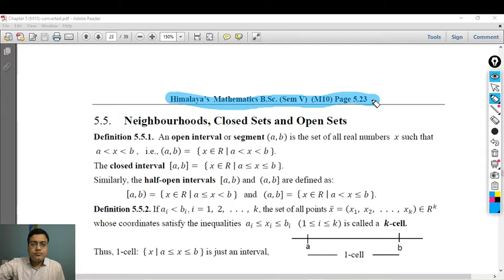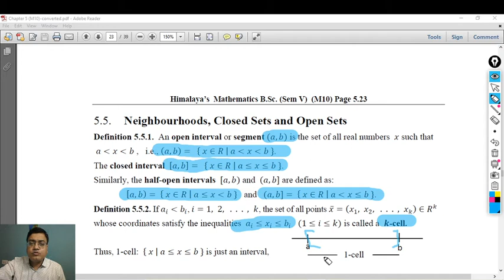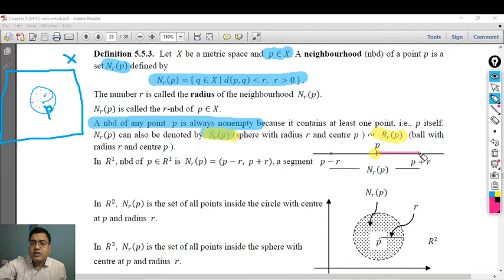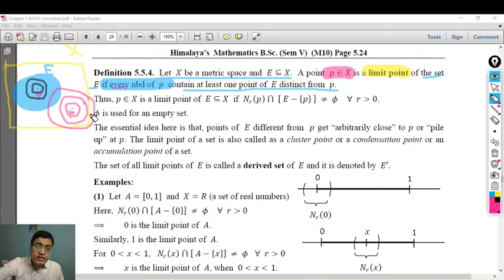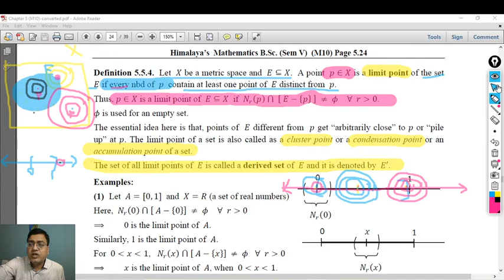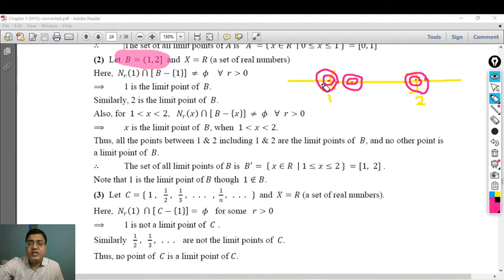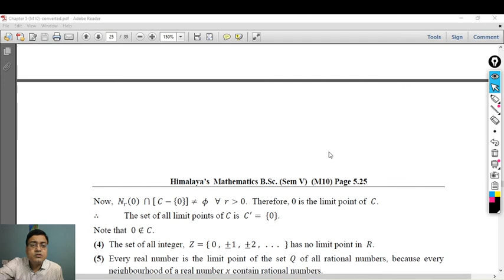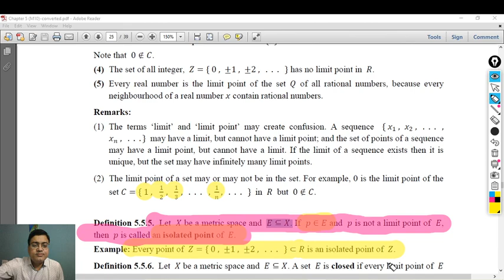Neighbourhood and Limit Point (MS#5)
Sem V, Paper II, Unit 1, Part 5
It covers definition of intervals, k-cell, neighbourhood of a point in a metric space X, limit point of a set E in X, isolated point of E and illustrations.